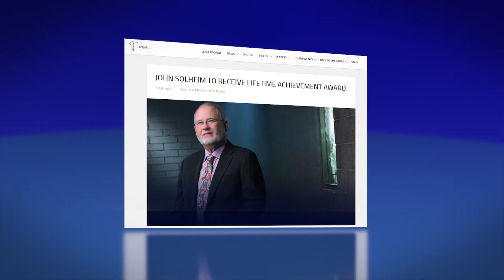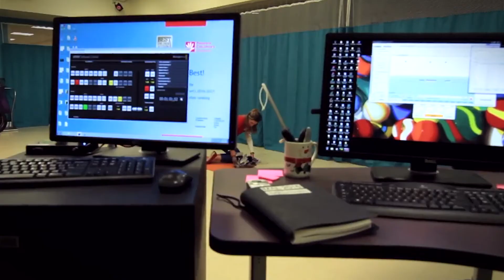John A. Solheim Tribute Video - 2017 Southwest PGA Hall of Fame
John A. Solheim, Chairman and CEO of PING, was honored in the 2017 class of inductees enshrined in the Southwest PGA Hall of Fame. Produced by the Southwest PGA, the tribute video was shown at the Southwest PGA Hall of Fame Ceremony on January 19, 2018 at Phoenix (Ariz.) Country Club. To view the official press release